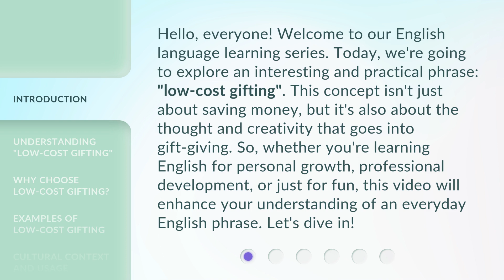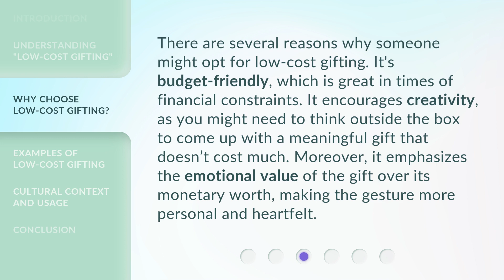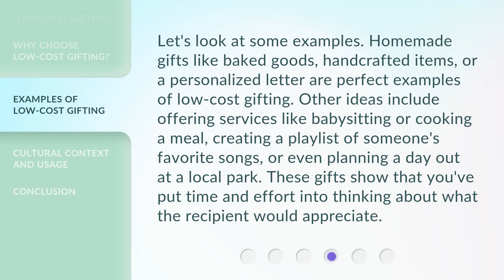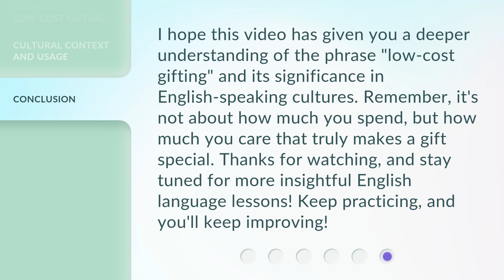Low-Cost Gifting: A Smart Way to Show You Care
00:00 • Introduction - Low-Cost Gifting: A Smart Way to Show You Care
00:41 • Understanding "Low-Cost Gifting"
01:10 • Why Choose Low-Cost Gifting?
01:40 • Examples of Low-Cost Gifting
02:12 • Cultural Context and Usage